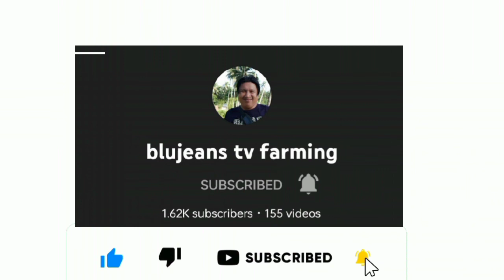Bunos Episode/ Ang aming paglalakbay galing sa Lamayan/blujeans tv farming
Nais lng po ng videong ito na maibahagi ang daan na aming tinahak,pauwi sa aming baryo.maraming salamat po sa pag unawa. Ingat po ang lahat Godbless at maging masaya lng po tyo lagi...